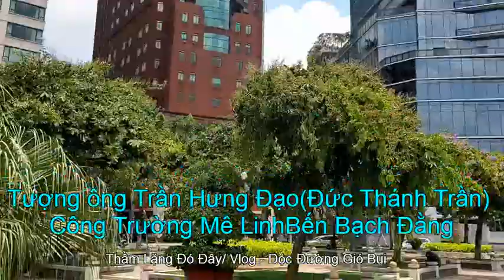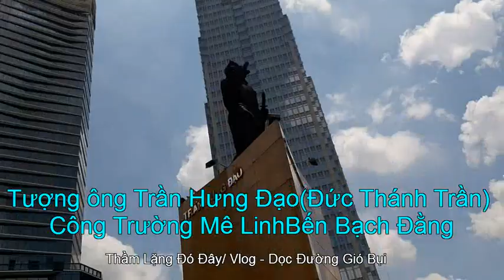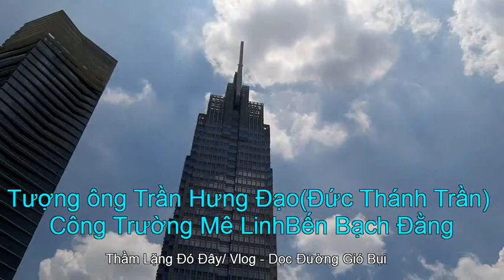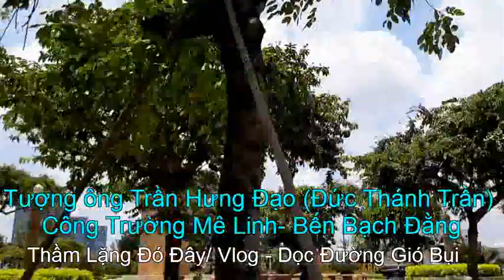Sg 2021: Tượng ông Trần Hưng Đạo(ông Thánh Trần)- Công Trường Mê Linh, Bến Bạch Đằng-Q1 -Sài Gòn.